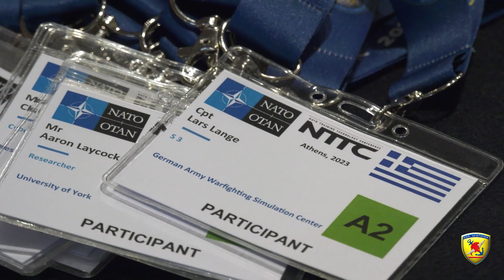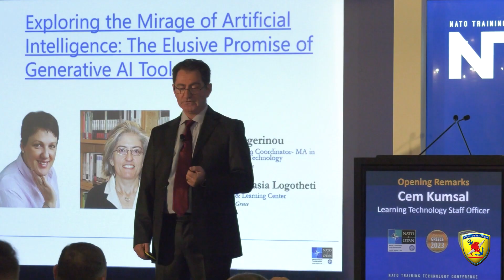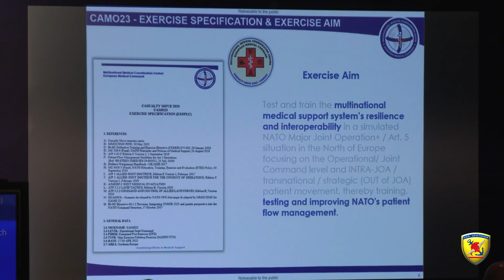Διοργάνωση Συνεδρίου NATO Training Technology Conference (NTTC) 2023